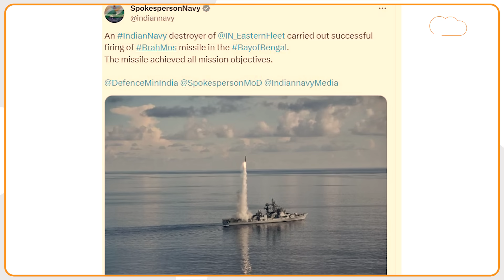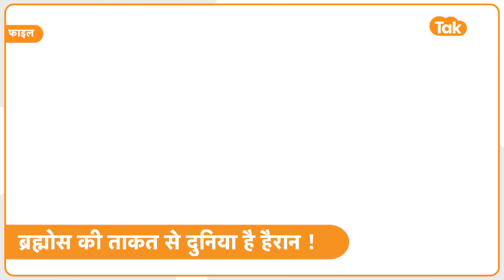India ने समुद्र से फिर दागी BrahMos Missile, China Pakistan की हवा टाइट